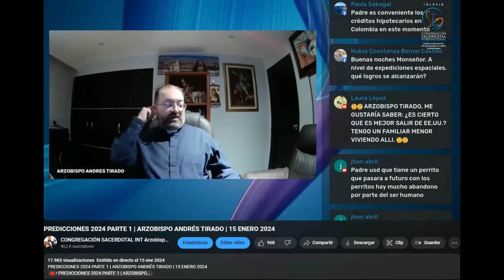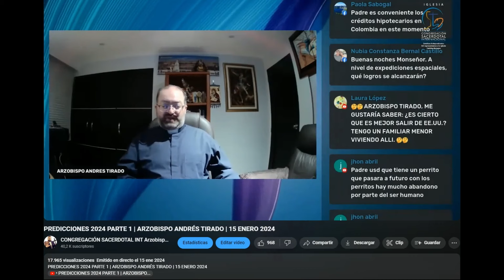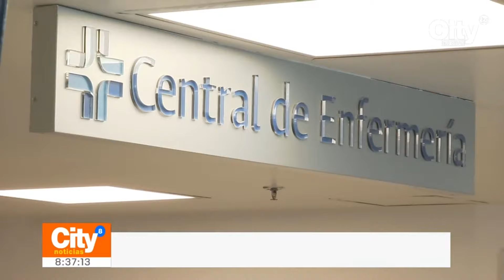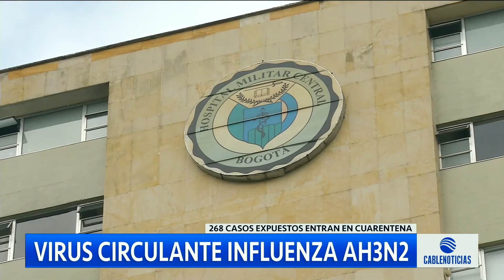PREOCUPACIÓN POR LA INFLUENZA EN BOGOTÁ | PREDICCIÓN CUMPLIDA| FEBRERO 2024|ARZOBISPO ANDRÉS TIRADO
Preocupación por la influenza en Bogotá a raíz del brote en la Escuela Militar | CityTv - 6 feb 2024

Lo que se sabe sobre la muerte del cadete tras brote de influenza en escuela militar de Bogotá - Noticias RCN -  6 feb 2024

Virus de brote respiratorio en Escuela Militar de Cadetes: una víctima y más de 200 casos - CABLENOTICIAS - 6 feb 2024

MAS DE 450 PREDICCIONES - SUEÑOS - VISIONES CUMPLIDAS ARZOBISPO ANDRES TIRADO